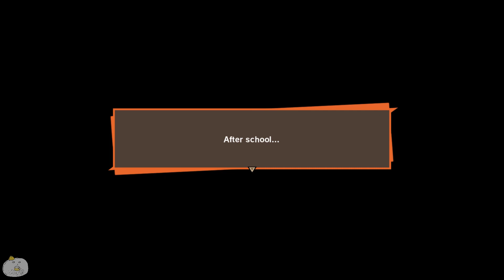DRAGON BALL Z - Kakarot Part 77